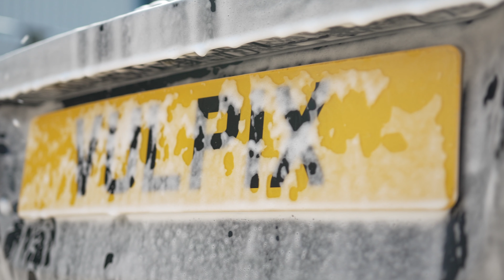Dirty Jaguar F-Type Maintenance Clean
In this video, I completed a full detailed maintenance clean on the,
Jaguar F-Type.

This included a safe multi-stage wash and interior cleaning.

With our maintenance package here at Vulpix Detailing we keep our clients' vehicles looking up to a high standard all year round.

Mobile detailing service in Manchester and surrounding areas of the northwest of the UK.